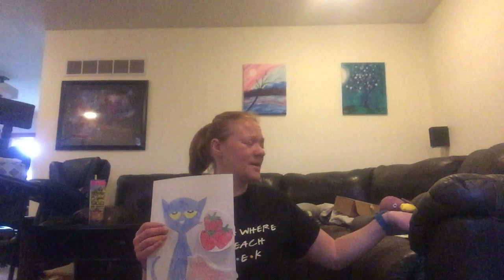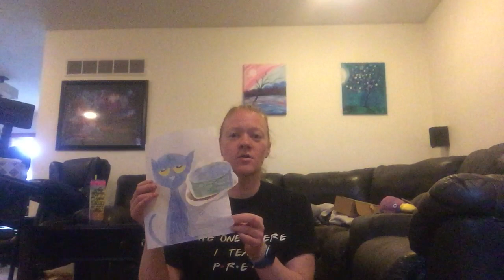Pete the Cat: I Love My White Shoes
A sing-a-long story with props!